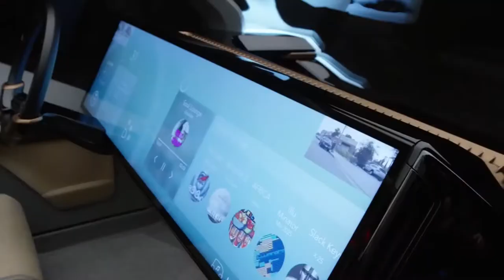Honda NeuV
Honda leva NeuV, um conceito puramente elétrico e autônomo.

Por meio do Honda Automated Network Assistant (HANA), o veículo aprenderá com o motorista ao detectar as emoções por trás de suas atitudes e, a partir daí, com base em seu histórico de decisões, fará recomendações, auxiliando sua rotina diária. O sistema também faz uma leitura das expressões faciais e/ou tom de voz do motorista e fornece assistência para uma direção segura.

O NeuV tem um painel de interface totalmente sensível ao toque, possibilitando ao motorista e passageiro uma experiência intuitiva e conveniente.

O veículo possui dois lugares, espaço para armazenamento de bagagens ao fundo e um skate elétrico acoplado, projetado para trajetos curtos, geralmente, o último trecho do deslocamento. Ele é alimentado por uma bateria removível e pode ser recarregado através de uma conexão no espaço de bagagem do NeuV.

O NeuV explora a ideia de um modelo de propriedade financeiramente benéfico ao funcionar como um veículo autônomo de compartilhamento de caronas, quando o proprietário não estiver usando o carro. O NeuV também pode vender energia para a rede elétrica em épocas de alta demanda, quando não estiver em uso. Essas atividades tem o potencial de criar novos modelos de negócios para clientes empreendedores.